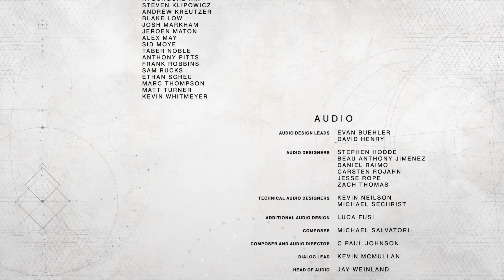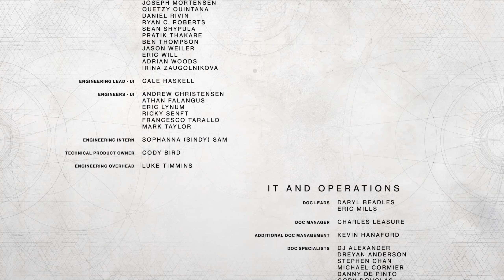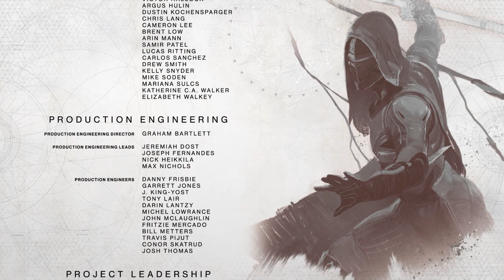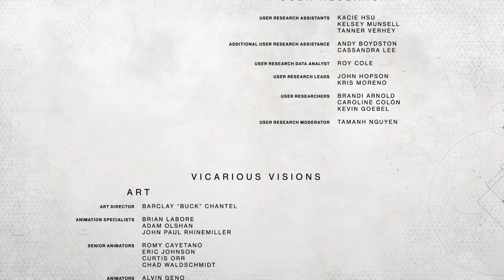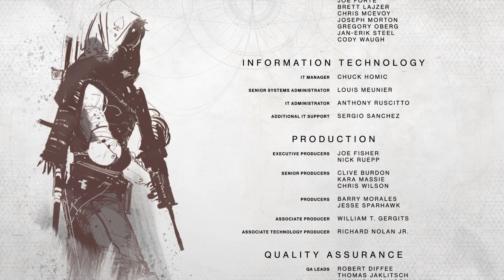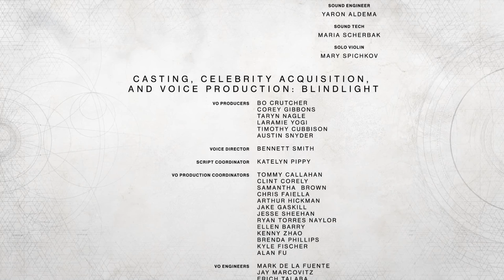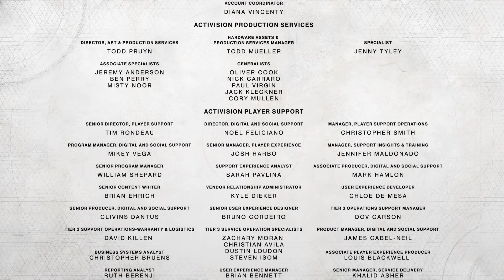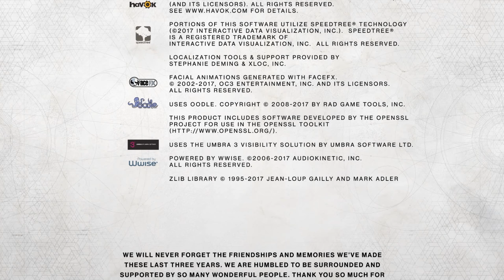Destiny 2 - The Red War: Chosen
Chosen - Save them all

GPU: GeForce GTX 970
CPU: Intel(R) Core(TM) i5-4590 CPU @ 3.30GHz
Memory: 16 GB RAM (15.94 GB RAM usable)
Current resolution: 2560 x 1440, 59Hz
Operating system: Microsoft Windows 10 Pro